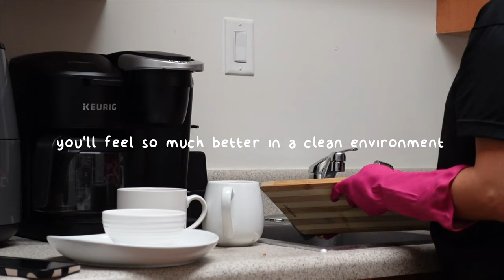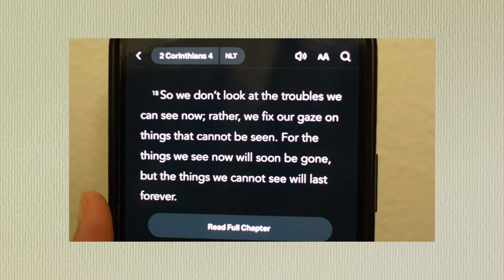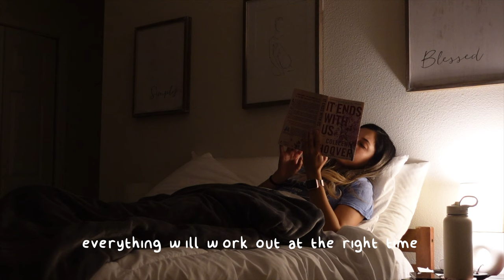˚⋆୨୧ NIGHT ROUTINE⋆°✩₊ | unwind and recharge with me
hiii i hope you enjoyed todays vlog🤍💐☁️

i created this channel because i love to capture memories!
i love looking back on videos as i grow in my personal and professional life, i hope you enjoy it as well

i am currently 23 and just got married! my husband is in the navy so we are currently figuring life out... as i move with him i also keep on working on my small business wherever we go!

night routine, feeling unmotivated, self care, pamper night, a day in my life, pinterest, aesthetic, cute vlog, outside, nature, puppies, late night vlog, calming, calming vlog, motivational vlog, getting out of a slump, mid 20's, feeling down, finding a new perspective